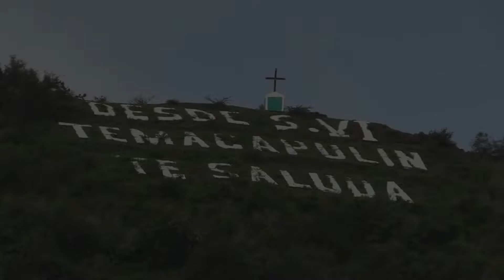Temacapulín, un pueblo que recuperó la memoria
Con el argumento de que "la guerra del agua" no la hace la gente sino los gobiernos, el pueblo de Temacapulín, Jalisco, recibió en medio de júbilo a Víctor Manuel Toledo, titular de Semarnat.

El secretario de Medio Ambiente y Recursos Naturales visitó, por primera vez desde que inició el conflicto social por la Presa del Zapotillo, una de las 3 comunidades que serán inundadas.